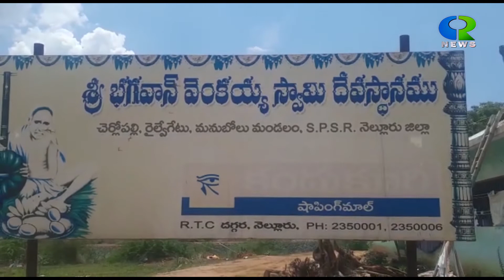CR NEWS 05 NEWS OCTOBER 2021